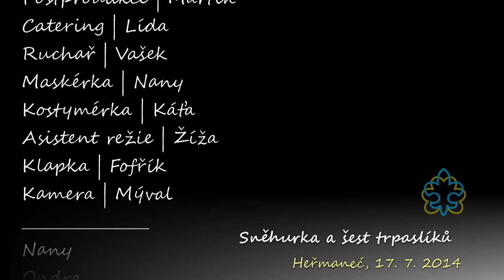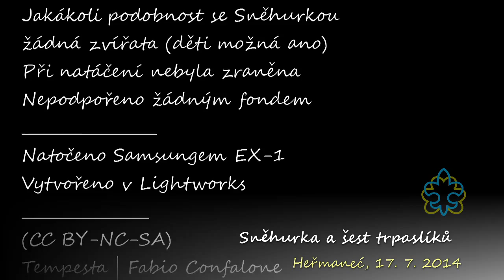Sněhurka a šest trpaslíků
Náš skvělý táborový film!